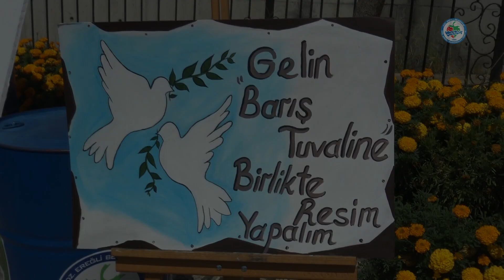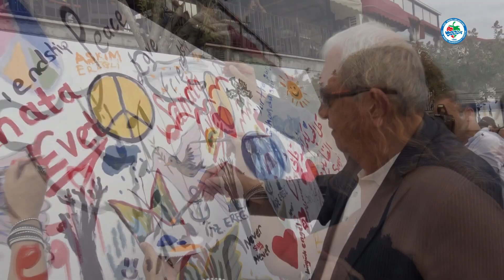DÜNYA BARIŞ GÜNÜ'NDE SANATLA EL ELE